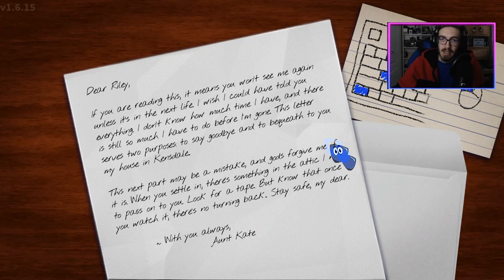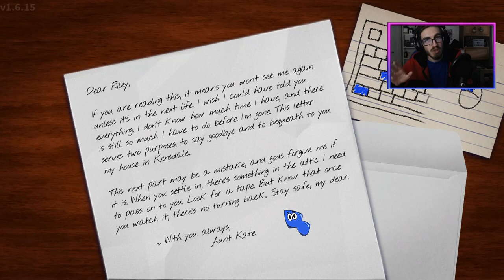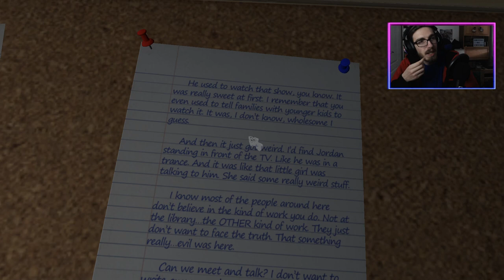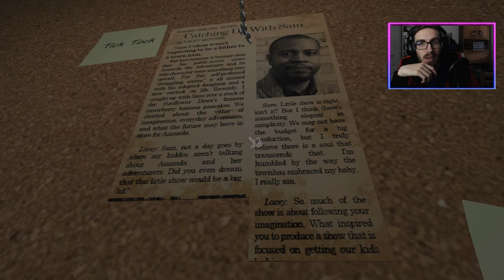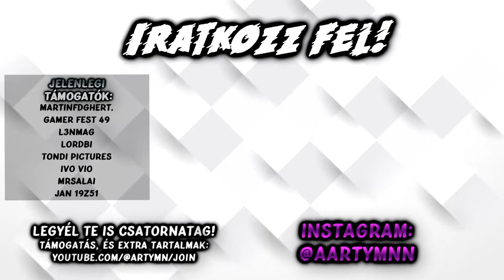Amanda a kalandor VISSZATÉRT!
Outro zene: Patrick Patrikios - One Life

0_cez
015_Piggy
100K
24 szendvics
Abex
Achyzmar
Adolf Zyzz
Adra
Adry Bataiadrienn
Ákos Mátéfi
Alex Balogh
Alxdikk
Aron AK
Áron Szabó
Árpád teleki
Ati
B. Dominik
Balázs san
BlueGhostGamer
BlueGhostShorts
BlueGhostStats
Bodis
Boldidead
Boss 30
Bruh
Catfood3000
Channel Hypcsgampmix
Cica
Czieger Gellert
Csaba Kató
Csirke Lovas
Csongor elekes
Csúb - Az Űrmedve
D3ep
Daku Doragon
Dani
Danifighter
Dávid Kornély
Dkay 13
Domcraft
Domi2237
DyKay
Endermatecraft HUN
Energyant
Ervin Kolman
etneveL
Fekete Tehén
Fishy
Gamer Fest 49
Gh__aa
Gyep
HUNimród Gaming Channel
HwBonnie
HyperDots
Ichbinwhy
I'm my own monster
István Gaál
Itachi Uchiha
Ivo ivo
Jozsef Krenko
King Kenyér
Klepacs Adam
Konii
Korodi Krisz
Kristóf Faragó
Krumplipucoló
L3nmag
Last day
Lecsyyy
Ligetfalusi Benjámin
Lili Lassú
LordBi
Luminosa
Magyar TEK
Makrai Bálint
Manzon
Marcell Márton
Marci kolléga
Marciigi
Márk
Martinfdghert.
Máté Laczkó
Maverick15
Meszes Károly
Mirkó Dániel Halász
Mitró
Monkey with internet access
Montana editz
Morwy
Mr. Hűtő
Mr.Zéti
MrBeastFanarts
Nameless
Nándor bana
Nani
Nikea
Norwy
Olivér Szálenkó
Onyx
Preszter Balázs
Princess Loona
Pufi
Rabb Máté
Réka
Roland Ungár
Ronan
Sasa
semmikozodhoza 1
Soldier Stonks
Soulles Fox
Takács István
Tamás Balik-Venczeli
Tamas imola
Tanitvany
THEBALAZS
TheGameParrot
Timea Arnold
Tondi Pictures
xXSimon13Xx
Zoli #
Zsmant
Zsmant
Zsolt Veres
Zsombor Cseprekál